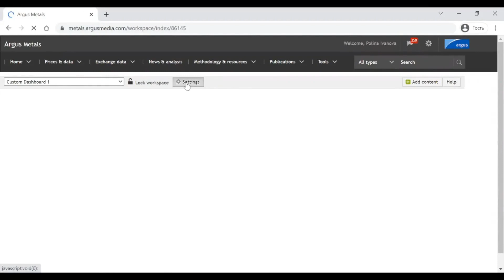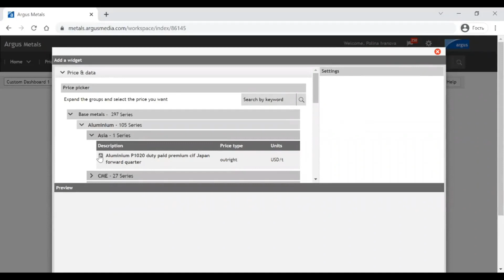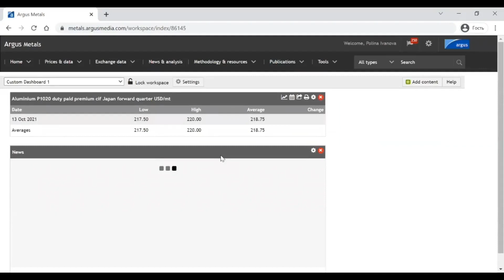Платформа Argus Metals. Домашняя страница | Ru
Как создать удобный рабочий кабинет и какие данные можно отслеживать